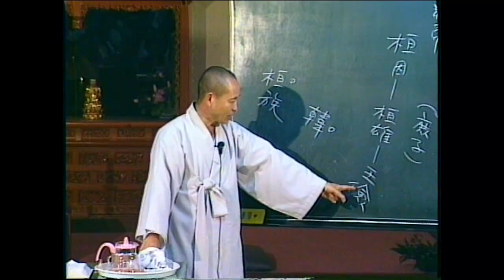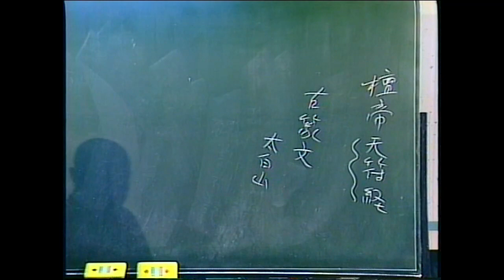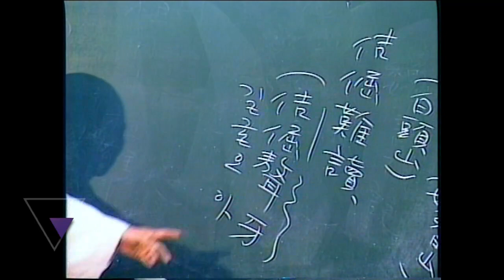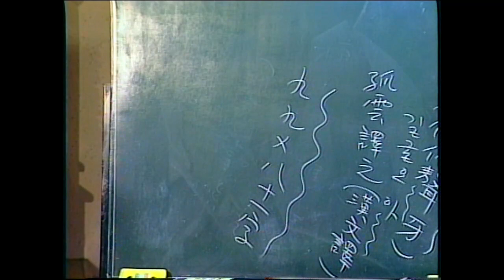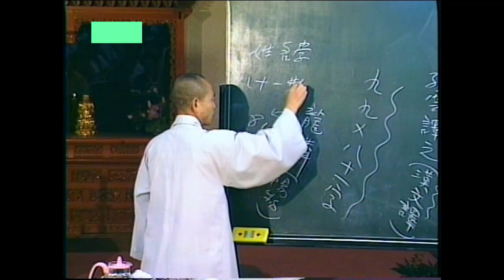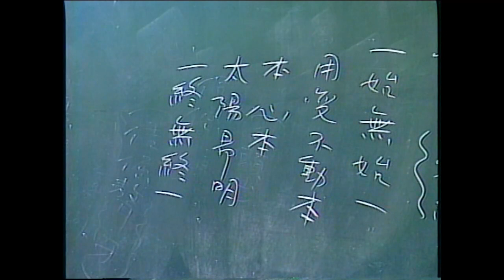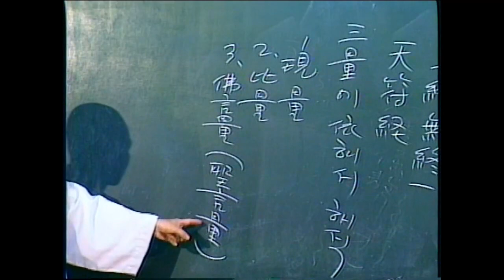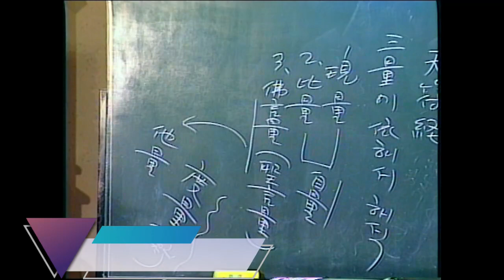각성스님 강해 _ 천부경(天符經) 제2강 / 천부경은 우리의 선조 단제님이 홍익인간을 위한 그 말씀으로 구성된 천경을 일컫는 순수 우리 말이다(2)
1.모든 회원에게 제공되는 채널 멤버십 혜택
2.회원 등급별로 다르게 제공되는 회원 전용 혜택
3.가입한 채널 구독
4.커뮤니티 탭에서 회원 전용 콘텐츠 보기